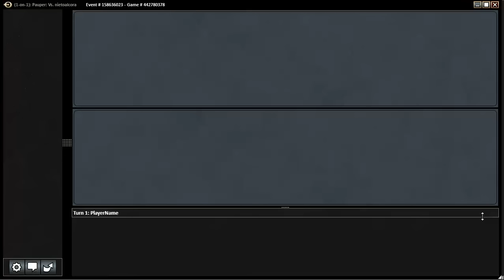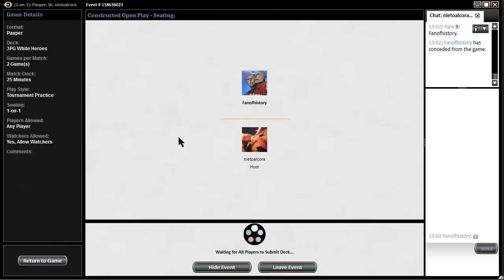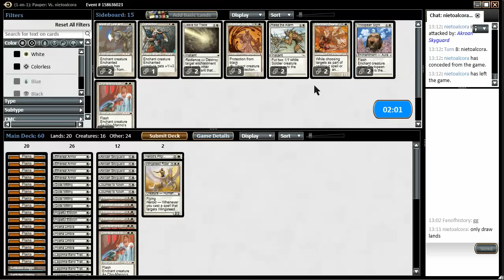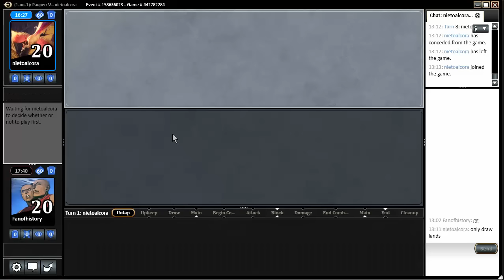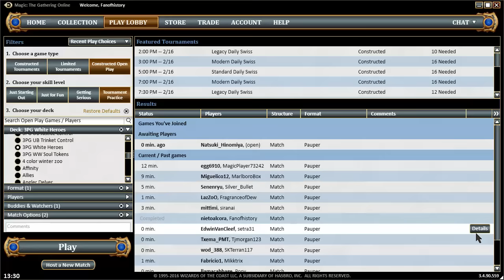Pauper Gauntlet S03R05 White Heroes vs Bant Blink